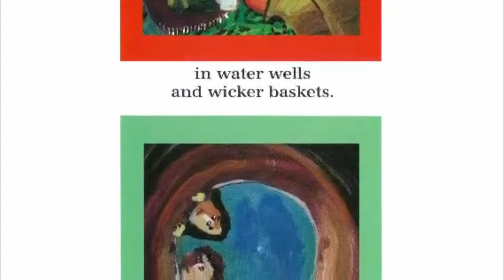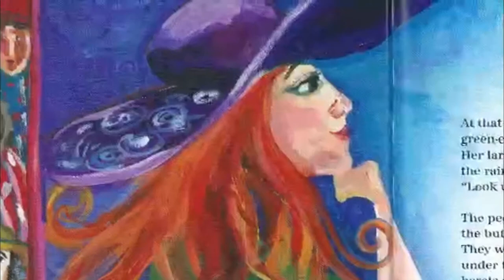Storytime with Cathay - "Butterflies Under Our Hats"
"Once there was a town called Chelm where there was no luck. If something could go wrong, it did. The roofs of the houses always leaked. The sidewalks were cracked. The gardens grew only weeds. Nothing was ever right."

So begins best-selling children's author, Sandy Eisenberg Sasso, in this charming, original story inspired by a Jewish folktale.